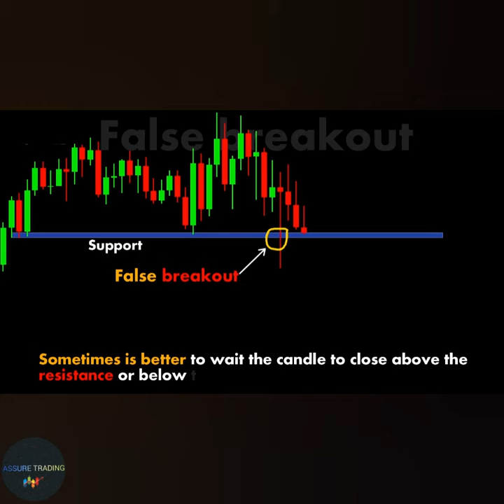False Breakout |subscribe our channel